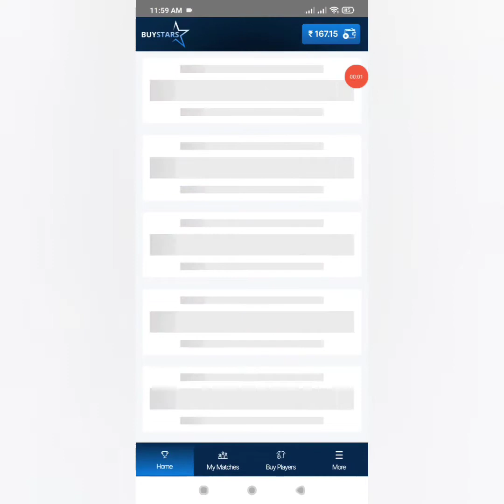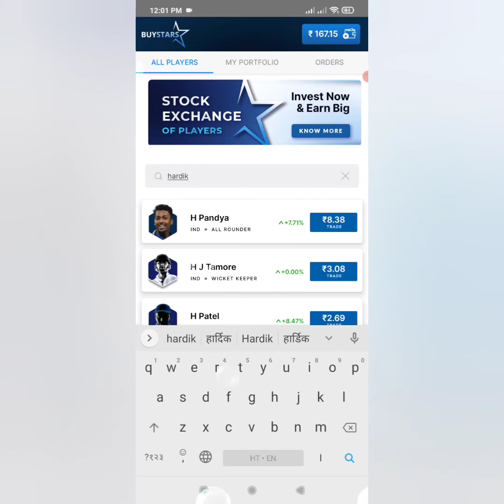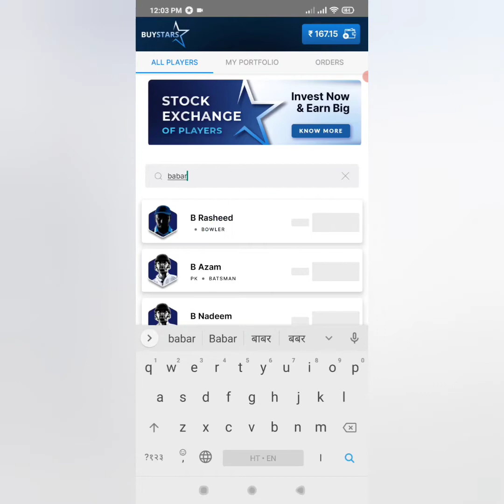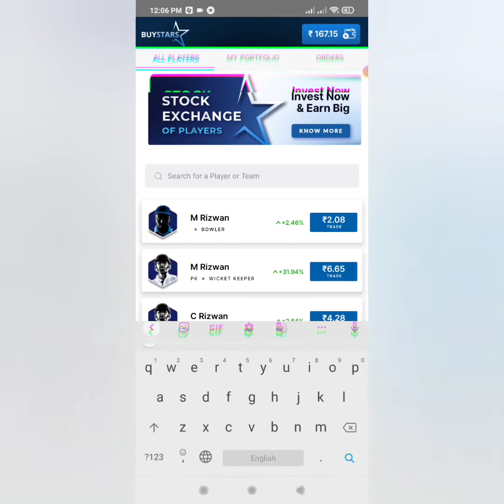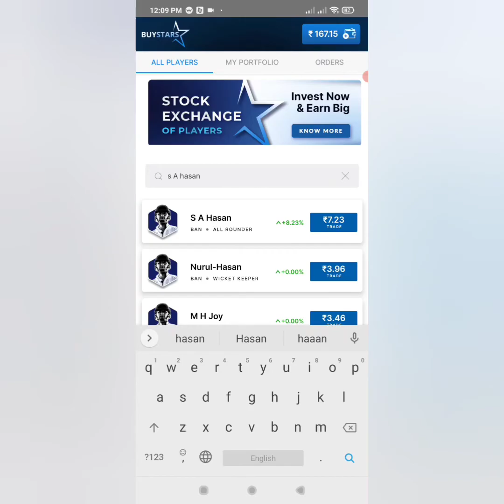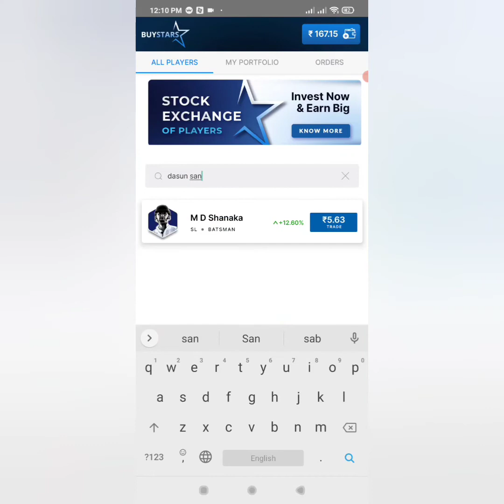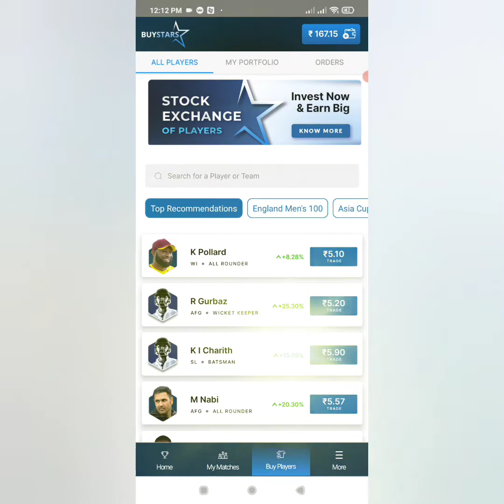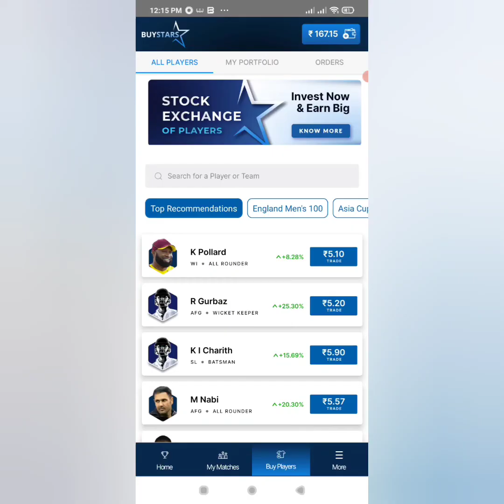Asia cup 2022 | india vs pakistan | Buystars app | asia cup best picks | dream 11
Asia cup 2022 | asia cup | india vs pakistan | Buystars app | asia cup best picks | dream 11 |  Asia cup se 5000rs. Kamaaye | Ind vs pak match prediction | buystars app kaise use kare |sl vs afg match prediction | Ind vs hk match prediction | pak vs hk | sl vs ban | Buystars application se paise kaise Kamaaye | players ko buy sell karke paise kaise Kamaaye | dream players for Asia cup | Buystars vs dream11 | dream11 se bhi behtar earning | Asia cup 2nd T20 | Asia cup 3rd t20 | asia cup 1st T20 | invest karke behtar returns kaise generate kare | best picks for Asia cup | fantasy se paise kaise kamaaye | earning through Buystars app | new fantasy app 2022 | best online earning app | 1st ODI | 2 nd ODI | 3rd ODI | dream team | Buystars Fantasy App | stock exchange | best fantasy app 2022 | Virat kohli , royal challengers Bangalore, sreyas Iyer, Muhammad Siraj , Buy Stars official partner , Krishna Abhishek ,faf du plessis, venkatesh Iyer, Ajinkya Rahane | all about buystars app | Ind vs pak | Ind vs pak match se paise kamaaye | play smart earn fast | Asiacup ke liye kaun se players buy kare |
Hi
Dosto is video me hamne aapko Asia cup se earning kaise kar sakte he ye btaya he.anld Ind vs pak match prediction and,buystars app se paise kaise kama sakte he ye btaya he. |